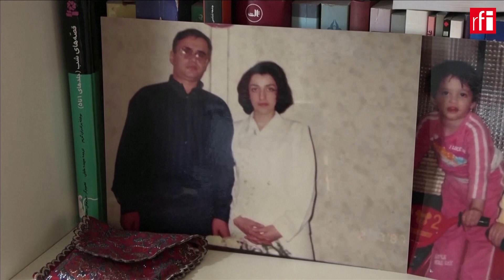Prémio Nobel da Paz atribuído a Narges Mohammadi • RFI Português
Narges Mohammadi foi reconhecida com o Prémio Nobel da Paz pela sua luta pelos direitos das mulheres e meninas no Irão.